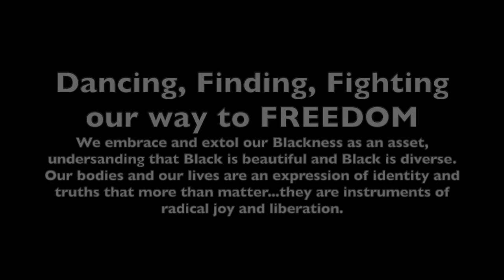Juneteenth Freedom collaboration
Dancers explore what the path to freedom sounds, moves, and even looks like, celebrating the strength and diversity of Blackness.